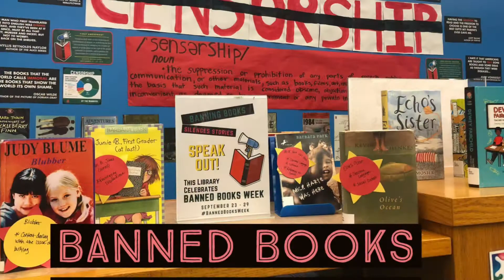Month in Review - September 2018